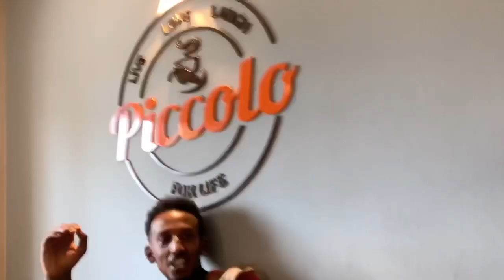ሰኞ - ጫካ መሀል መኪና ተበላሸብኝ (ውሎ 17)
የሰኞ ውሎ